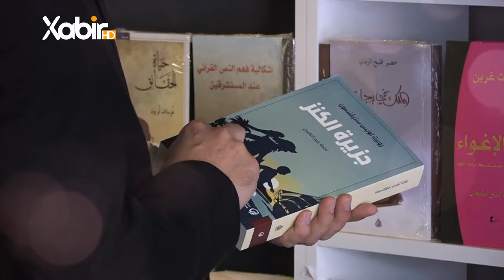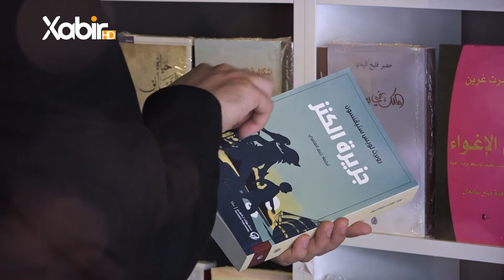بەرنامێ | ژیر و ژیرمەند | ماموستا سعد محمد | ژیرمەندیا ئەبو حەنیفەى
بەرنامێ: ژیر و ژیرمەند
پیشکێشکێشکرنا: ماموستا سعد محمد
بابەت: ژیرمەندیا ئەبو حەنیفەى
ــــــــــــــ
Instegram⬇️